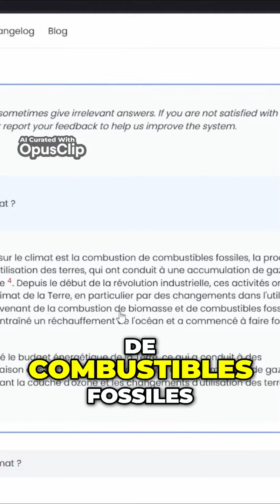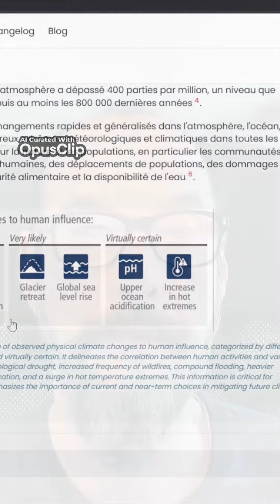IA Climat Q&A Obtenez des réponses rapides sur les problèmes climatiques !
Une intelligence artificielle spécialement entraînée avec les rapports du GIEC.
▷ Liens utiles:
♫  Musique originale fait maison.
Timelcode: